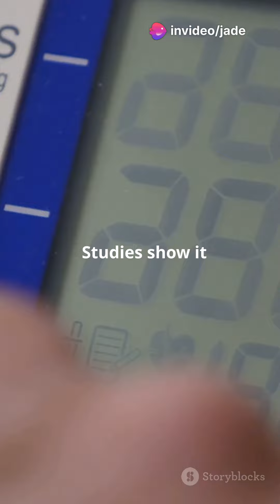"10 Powerful Hibiscus Tea Benefits #5 Will Shock You!"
🌺 **10 Powerful Hibiscus Tea Benefits** 🌺

🍵✨ Uncover the amazing health benefits of Hibiscus Tea! From boosting immunity to improving heart health, benefit #5 will shock you! 🌟💪